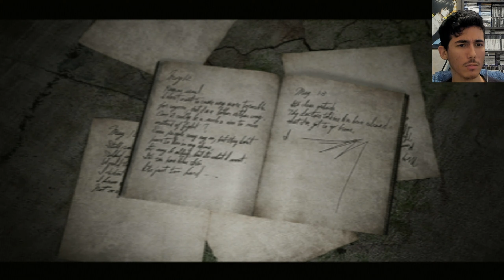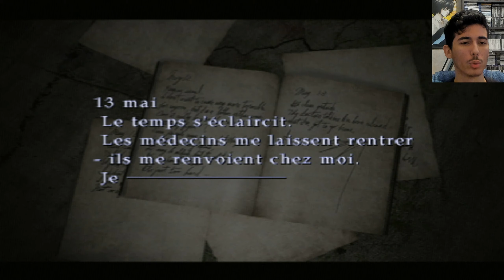On S'est Fait Enfermé // Silent Hill 2 #6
Bonjour tout le monde, aujourd'hui on se retrouve sur le fameux Silent Hill 2.
on recroise l'homme pyramide ,on découvre de nouveaux endroit à explorer et on retrouve Laura.